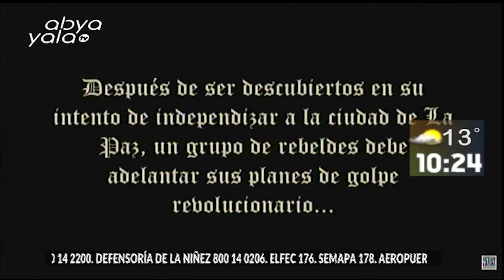Te hablamos de la serie boliviana 1808